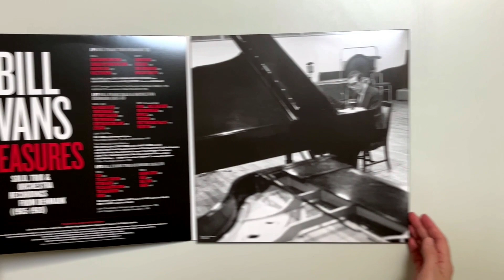UNBOXING Bill Evans - Treasures: Solo, Trio & Orchestra Recordings from Denmark (1965-69)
PREVIOUSLY UNRELEASED BILL EVANS RECORDINGS!
3-LP SET MASTERED FOR VINYL BY BERNIE GRUNDMAN

Treasures: Solo, Trio and Orchestra Recordings from Denmark (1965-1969) is a set of never-before-released recordings of jazz piano icon Bill Evans, taped with excellent sound quality either live or in Danish TV and Radio studios in the mid-to-late 1960s. An official Elemental Music release in collaboration with the Bill Evans Estate, Treasures is truly a ’holy grail’ discovery culled from the private collection of Danish jazz musician Ole Matthiessen and being released for the very first time as a limited-edition 180-gram 3-LP set. Highlights of the collection include trio performances from 1965 featuring legendary Danish jazz bassist Niels-Henning Ørsted Pedersen; the only solo piano version of “My Funny Valentine” by Evans known to exist; a 1966 orchestral suite performed with the Evans trio accompanied by the Danish Radio Big Band conducted by trumpeter/arranger Palle Mikkelborg; and much more! The beautifully designed triple gatefold LP set showcases previously unpublished photos by Jan Persson from Evans’ Danish tours, as well as insightful liner notes by acclaimed author, journalist and Evans scholar, Marc Myers, plus interviews and statements from Danish drummer Alex Riel, music journalist, Danish producer and Evans discographer Peter Larsen, Palle Mikkelborg, Evans’ longtime trio mates - bassist Eddie Gomez and drummer Marty Morell, and pianists Ran Blake and Matthew Shipp.